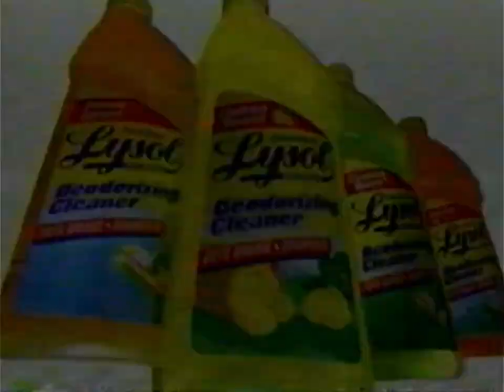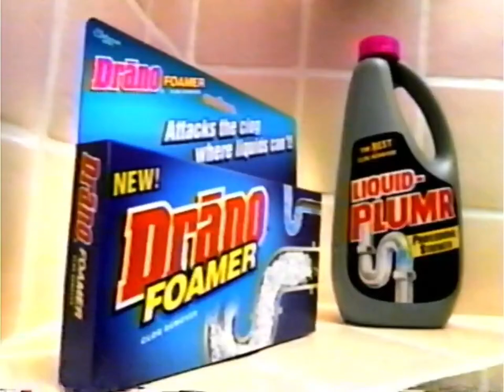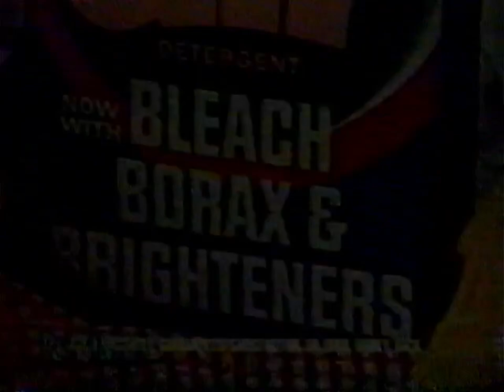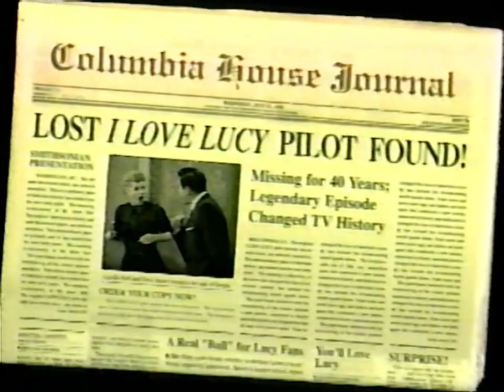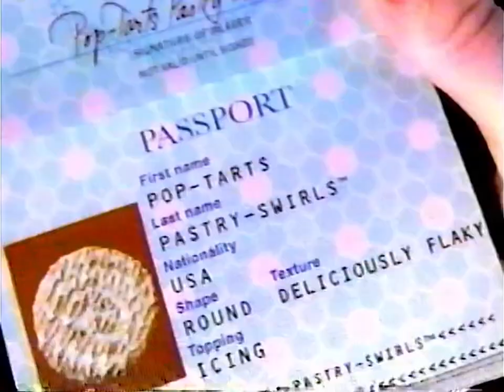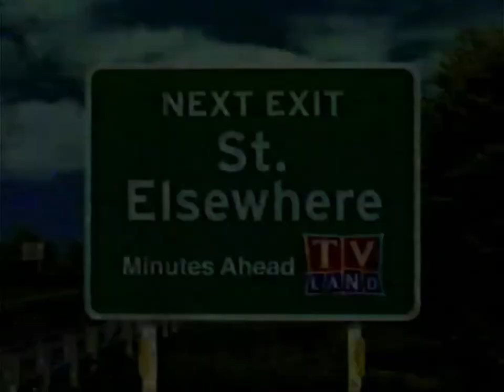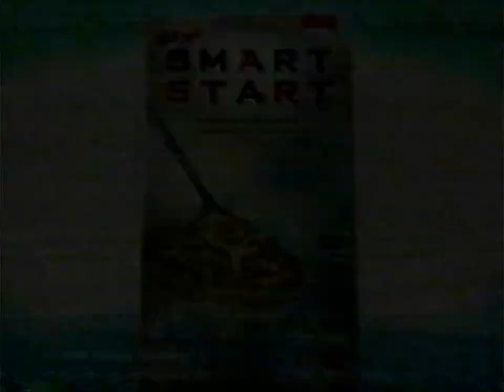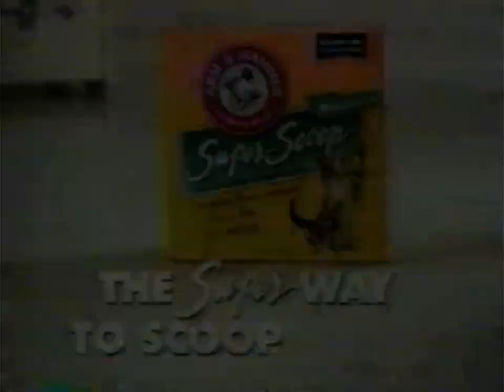TV Land Commercial Breaks (February 6, 1999)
Additional Notes: Please credit or @ me if you want to use this video, I don't want people to steal my videos.

Taken from the Aforementioned Date TV Land Airings of Hill-Street Blues, Adam-12, Dragnet, Two episodes of The Joey Bishop Show, and one episode of St. Elsewhere.

This is a reupload again due to it being recorded in a Mono VCR, It's rerecorded in a higher quality Audio Format and it's no longer muffled.